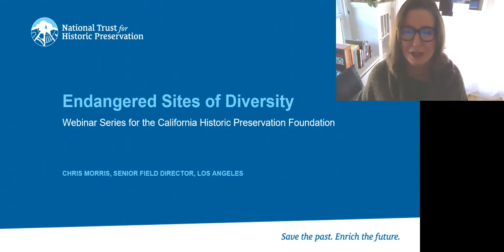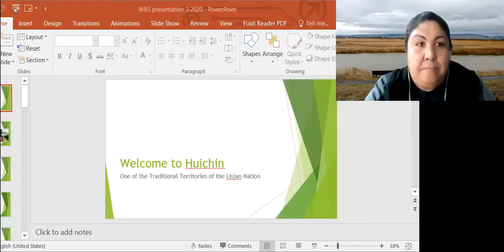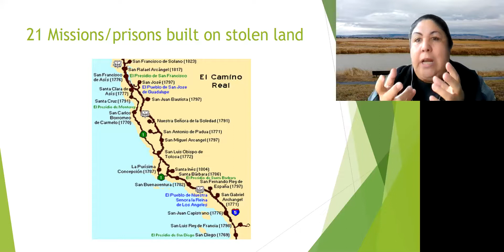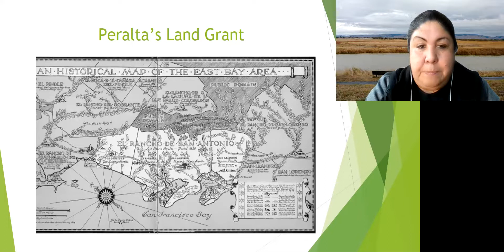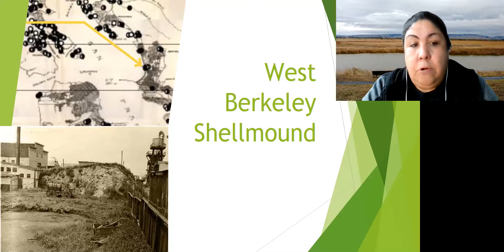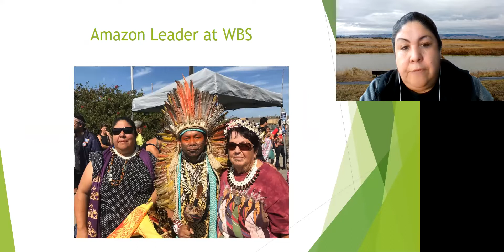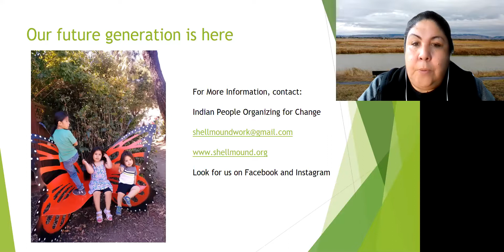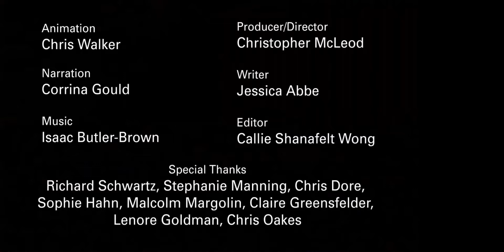Endangered Sites of Diversity - Pt 3: Saving Ohlone Heritage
Corrina Gould, Toby McLeod, Sophie Hahn, and Christina Morris talk about the West Berkeley Shellmounds, a sacred site that is currently on the National Trust list of 11 Most Endangered.